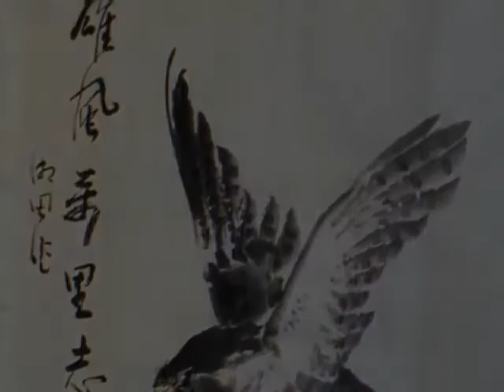Life Force without Limit Shantien Tom Chow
Life Force without Limit Shantien Tom Chow - Brush and ink painting demonstration